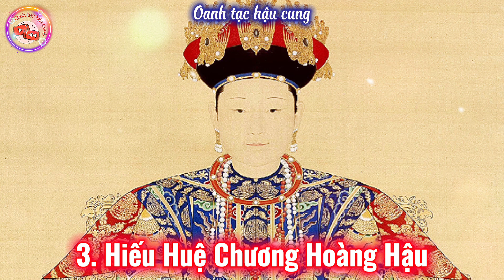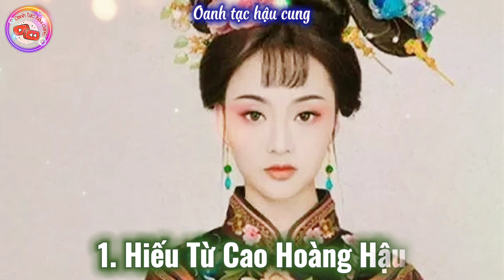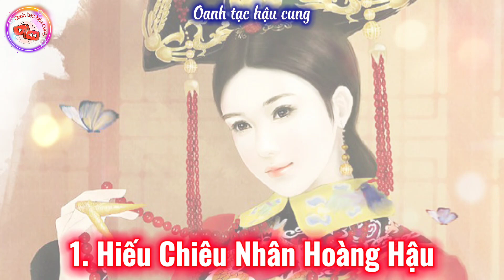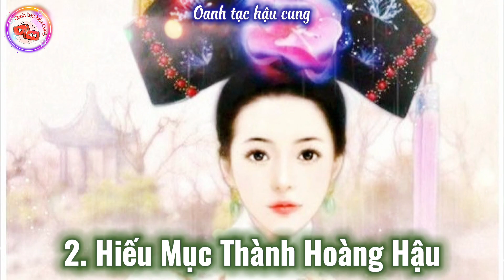Xếp hạng 3 Thị Tộc có nhiều Hoàng Hậu nhất nhà Thanh | Na Lạp Thị hay Nữu Hỗ Lộc Thị?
TOP 3 THỊ TỘC CÓ NHIỀU HOÀNG HẬU NHẤT NHÀ THANH

Video cung cấp kiến thức về lịch sử Trung Hoa thời kỳ phong kiến nhà Thanh.

Tóm tắt nội dung trong video:

A. Sơ lược về ngội vị Hoàng hậu đại Thanh:

B. Xếp ở vị trí thứ 3 là tộc Bác Nhĩ Tế Cát Đặc.

I. Có tất cả là 3 vị hoàng hậu tại vị xuất thân từ Bác Nhĩ Tế Cát Đặc thị:
Số 1. Hiếu Đoan Văn Hoàng hậu Bác Nhĩ Tế Cát Đặc Triết Triết:
Số 2. Bát Nhĩ Tế Cát Đặc Phế hậu:
Số 3. Hiếu Huệ Chương Hoàng hậu Bác Nhĩ Tế Cát Đặc A Lạp Thản Kì Kì Các:

II. Ngoài ra còn có 2 vị được truy phong thụy hiệu Hoàng hậu:
Số 1. Hiếu Trang Văn Hoàng hậu Bác Nhĩ Tế Cát Đặc, Bố Mộc Bố Thái.
Số 2. Hiếu Tĩnh Thành Hoàng hậu.

C. Vị trí thứ 2 thuộc về tộc Na Lạp thị.

I. Có tất cả là 3 vị Hoàng hậu tại vị xuất thân từ Na Lạp thị:
Số 1. Hiếu Kính Hiến Hoàng hậu  Ô Lạp Na Lạp thị:
Số 2. Thanh Cao Tông Kế Hoàng hậu Ô Lạp Na Lạp thị:
Số 3. Hiếu Định Cảnh Hoàng hậu Diệp Hách Na Lạp Tĩnh Phân:

II. Ngoài ra còn có 3 vị được truy phong thụy hiệu Hoàng hậu:
Số 1. Hiếu Từ Cao Hoàng hậu Diệp Hách Na Lạp Mạnh Cổ Triết Triết:
Số 2. Hiếu Liệt Vũ Hoàng hậu Ô Lạt Na Lạp A Ba Hợi.
Số 3. Hiếu Khâm Hiển Hoàng hậu Diệp Hách Na Lạp thị.

D. Xếp ở vị trí đầu tiên là tộc Nữu Hỗ Lộc thị.

I. Có tất cả là 4 vị Hoàng hậu tại vị xuất thân từ Na Lạp thị:
Số 1. Hiếu Chiêu Nhân Hoàng hậu Nữu Hỗ Lộc thị:
Số 2. Hiếu Hòa Duệ Hoàng hậu Nữu Hỗ Lộc thị:
Số 3. Hiếu Toàn Thành Hoàng hậu Nữu Hỗ Lộc thị:
Số 4. Hiếu Trinh Hiển Hoàng hậu Nữu Hỗ Lộc thị:

Số 1. Hiếu Thánh Hiến Hoàng hậu.
Số 2. Hiếu Mục Thành Hoàng hậu.

Hình ảnh minh họa trong phim được trích dẫn từ các tranh ảnh của 13 đời vua nhà Thanh, trong các bộ phim: Đại Ngọc Nhi Truyền Kỳ, Thương Khung Chi Mão, Tuyệt Sắc Khuynh Thành, Hậu cung Như Ý Truyện, Hậu cung Chân Hoàn Truyện, Diên Hi Công Lược, Vạn Phụng Chi Vương, Đại Thái Giám, Mỹ Nhân Vô Lệ, Hoàng Đế Cuối Cùng, Thâm Cung Nội Chiến, Kiến Đảng Vĩ Nghiệp, Truyền Kỳ Hoàng Đế Cuối Cùng ...

Video là sản phẩm của Kênh OANH TẠC HẬU CUNG. Cấm Sao chép, Re-Upload dưới mọi hình thức. Trân trọng!